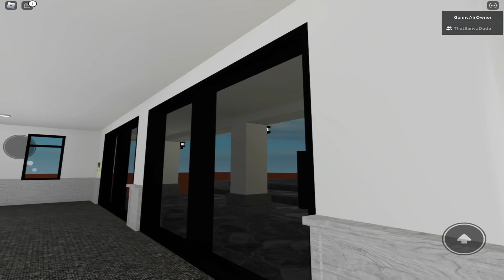Testing haier 2007 and riley air air conditioners